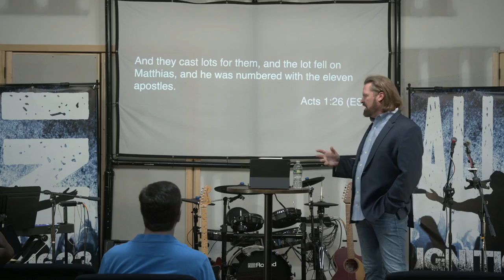Don't Get Ahead of God